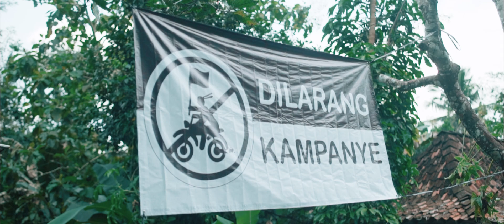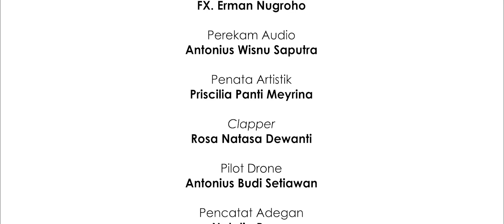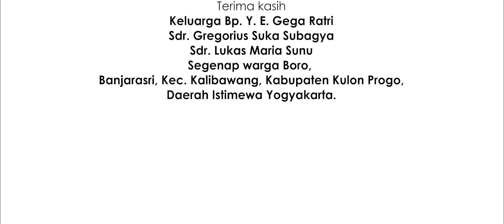Pemilih bertanggungjawab, Pilih Pemimpin bertanggungjawab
Mari jadi pemilih bertanggungjawab dan memilih pemimpin bertanggungjawab yang nasionalis, Pancasilais, tidak korupsi, tidak eksploitasi alam.tanggung
Mari kita gunakan hak kita dengan penuh tanggungjawab.

Pemain "SARNO" spesial Pemilu:
Nasarius Ardhani Sudaryono
Noel Kefas
Dinar Roos
Priscilia Panti Meyrina
Sabina Tisa
Ferdinandus Margono

Tim produksi:

Heribertus Budi Purwantoro, Pr.

Sutradara
Fransiscus Borgia Edgar

Naskah/Skenario
Nasarius Ardhani Sudaryono

DOP
Frenky Liung

Operator Kamera
Indra Setya Putranto
FX. Erman Nugroho

Perekam Audio
Antonius Wisnu Saputra

Penata Artistik
Priscilia Panti Meyrina
Vincentius Abram

Clapper
Rosa Natasa Dewanti

Pilot Drone
Antonius Budi Setiawan

Pencatat Adegan
Natalia Puspa

MUA
Bintang Qurrota A’yun

Terima kasih
Keluarga Bp. Y. E. Gega Ratri
Sdr. Gregorius Suka Subagya
Sdr. Lukas Maria Sunu
Segenap warga Boro,
Banjarasri, Kec. Kalibawang,
Kabupaten Kulon Progo,